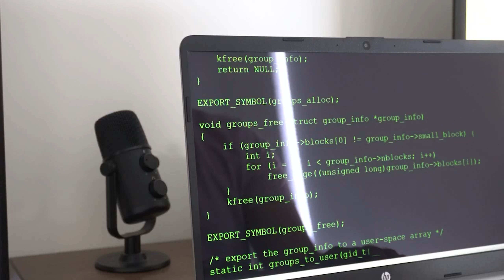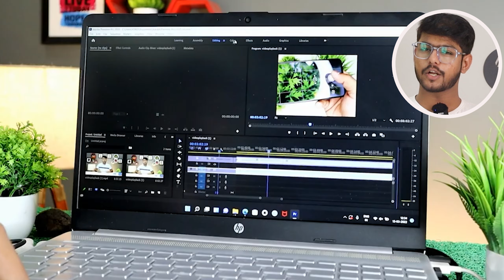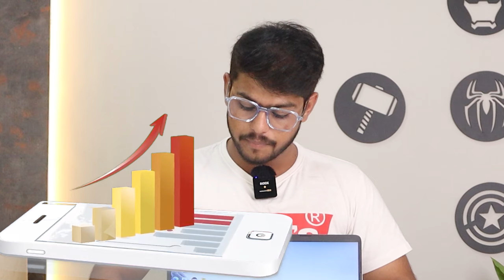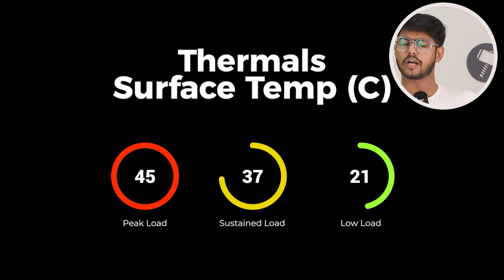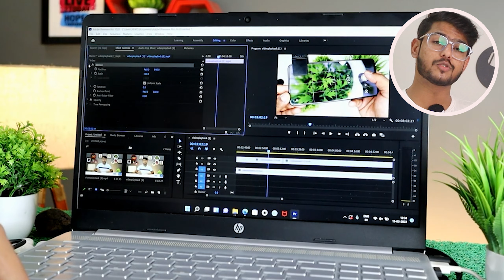HP 15s Thin & Light Laptop Unboxing🔥2023| GTA V Gaming Test| Best Laptop Under 50k RS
This video is all about HP 15s Laptop Unboxing & Review. Best part of this HP 15s Laptop is that it has 8 gb ram and intel INTEL I5 12Th Gen So, we also did some gaming test here. So, for more information please watch the complete video.
BUY THIS LAPTOP FROM:
AMAZON ( 8GB RAM)
Amazon (16 GB RAM)
BEST LAPTOPS:
Lenovo IdeaPad Gaming 3
HP Pavilion Gaming
Acer Aspire 7
ASUS TUF Gaming F15
Lenovo Legion 5